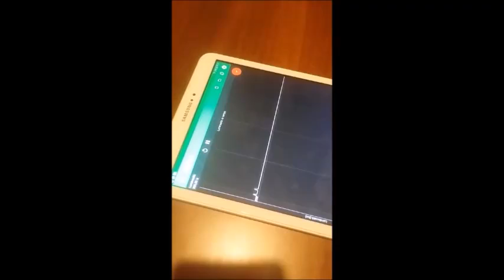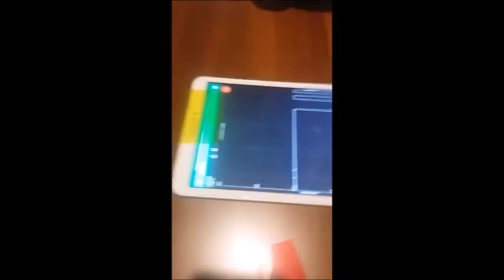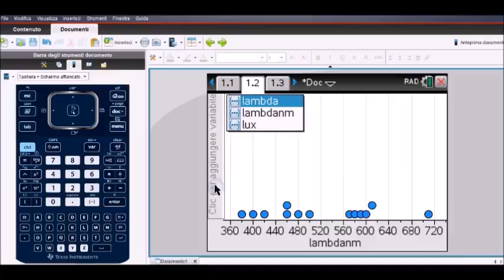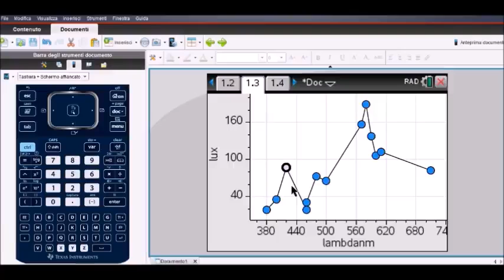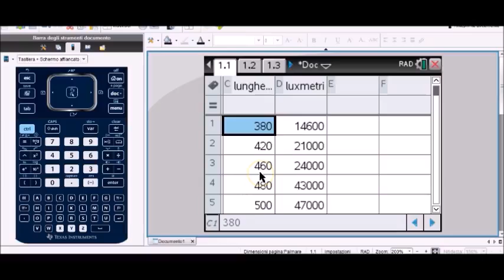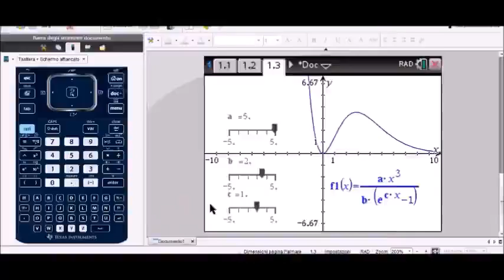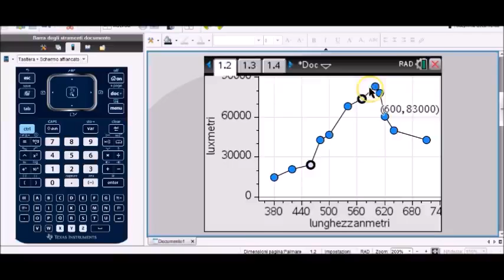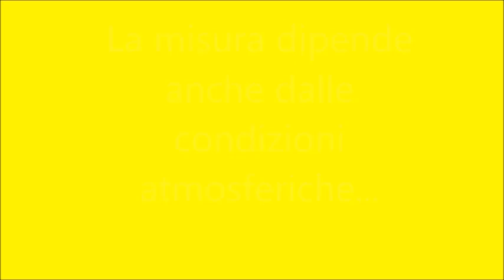misura della temperatura superficiale del Sole con uno smartphone